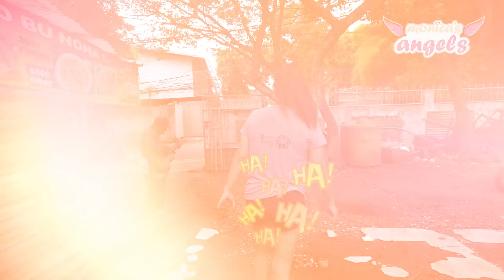AYAH BUNDA SURVEY RUMAH UNTUK KIDDOS!!!